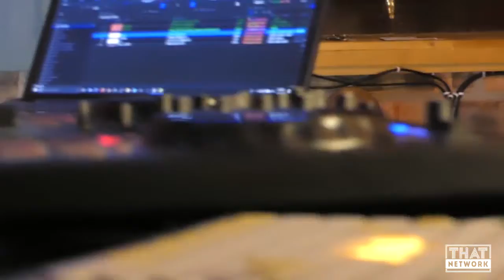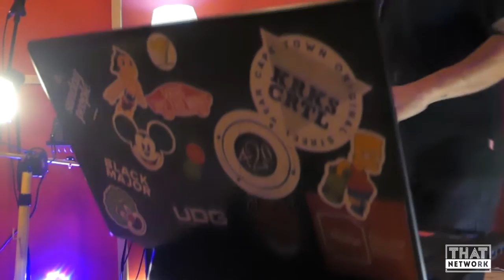Showcase: SKAM (DJ Set/House Music/New Release)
SKAM has been predominantly playing house music around the Mother City since 2006 but is recognized for his versatility and ability to read a crowd. Having played everywhere from RAMFEST to Krugman's Grill, he's style makes him suitable for any event. Having a limitless approach to music, you can find SKAM playing anything from dubstep to hiphop.

Video made possible by Kill City Blues